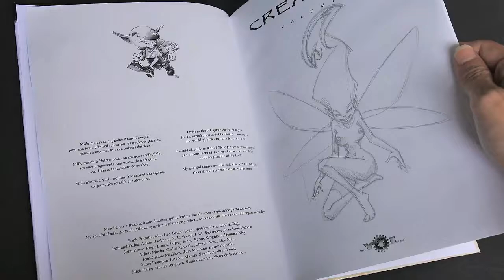Creaturae Vol 1 by Patrick Larme (book flip)